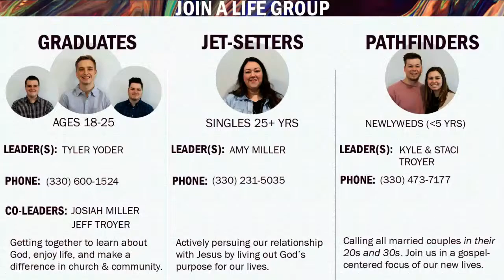Study from Book of James Pt 7 | 10/2/22